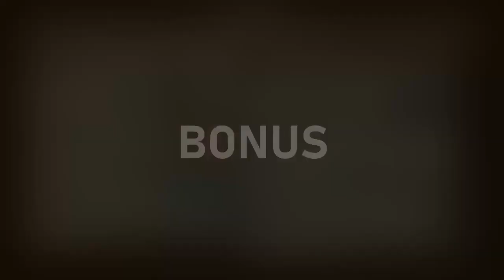Breath of Fire 4 Fou-Lu & Ryu's Dragon Breath Compilation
Fou-Lu's Dragon Breath Attack:
00:00 Astral (Eraser)
01:12 Behemoth (Meteorstrike)
02:29 Peist (Waterspout)
03:56 Tyrant (Dark Wave)

Ryu's Dragon Breath Attack:
05:02 Aura (DragonBreath)
06:06 Weyr (Gigaflame)
07:08 Myrmidon (Metastrike)
08:11 Behemoth (Meteorstrike)
09:32 Kaiser (Kaiser Breath)
11:12 Mutant (Stardrop)

Bad End Route Dragon
12:09 Infini